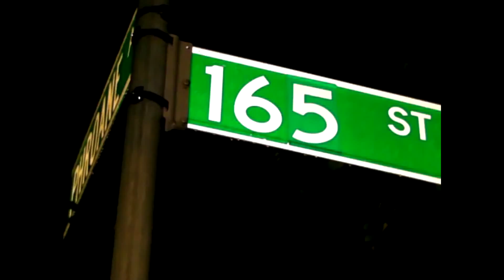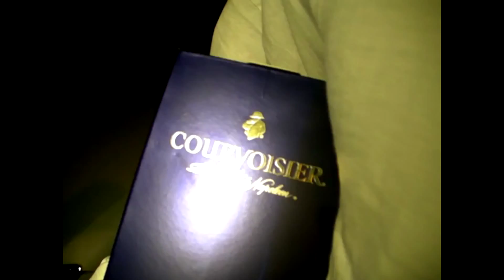Gutta & Wolf Pack Drinking Out The Bottle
Music video from the Wolf Pack album.Warriorz Ent